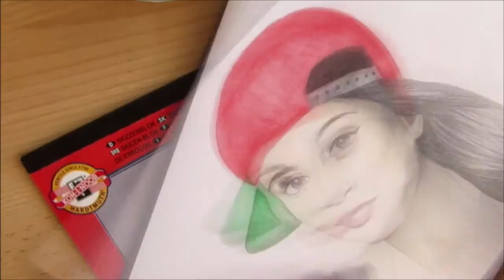SPEED DRAWING : LILLY SINGH / IISUPERWOMANII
I did portrait of Lilly Singh! Also leave me comments, who do you want me to draw next.